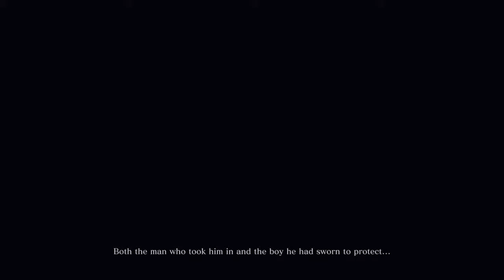Sekiro part 1 - Checking My BP Normal